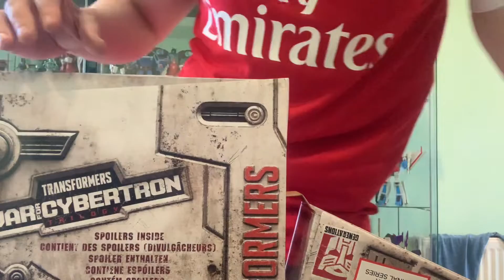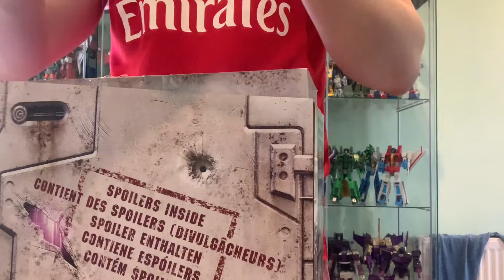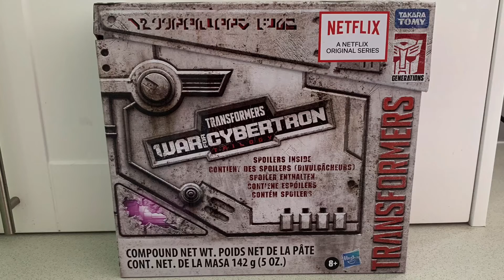Netflix’s Transformers: War for Cybertron Ultra Magnus Spoiler Pack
Paddy and special guest from PTTV Simon take a look at Netflix’s Transformers: War for Cybertron Ultra Magnus Spoiler Pack inc transformations

Please just let us know!

Everything in this video is owned by Fingers on Plastic and we have the right to use both the intro and outro music, all edited using iPhone apps.

We have permission to use songs included in some videos, as it is part of Apple's iMovie software, here is the license agreement